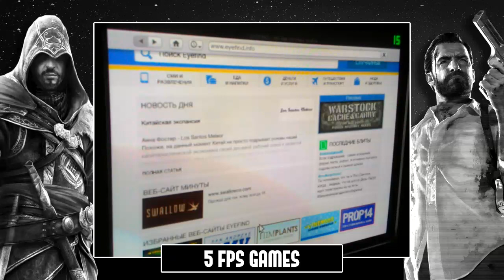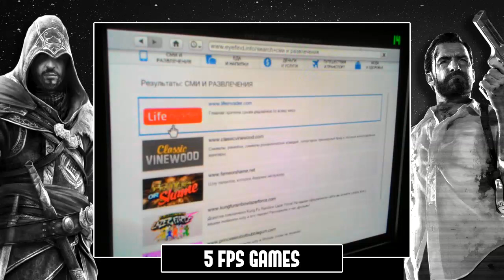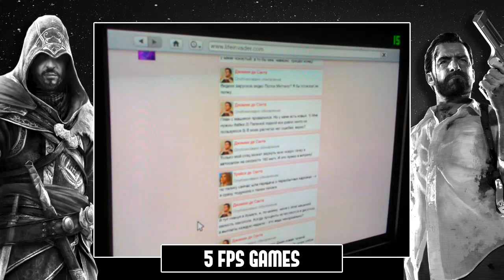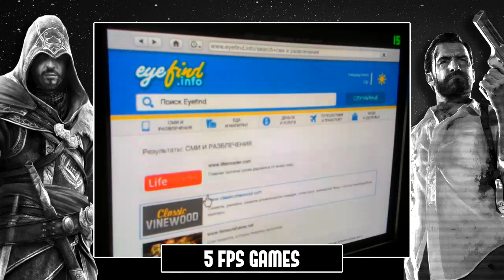Grand Theft Auto V - [25]